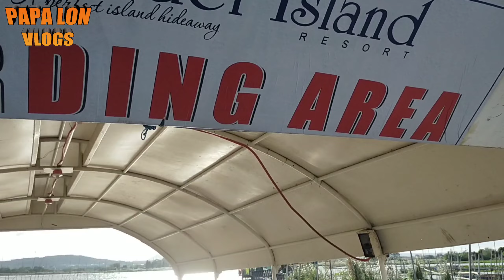ano bato tambak na basura sa tabing lawa ng brgy lingga aplaya calamba,,